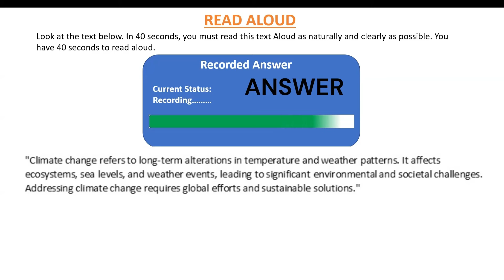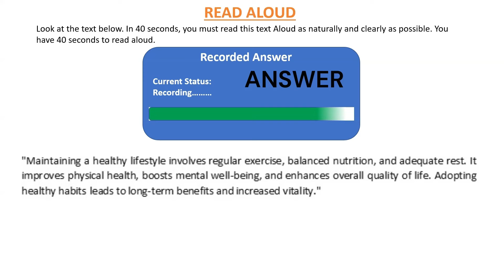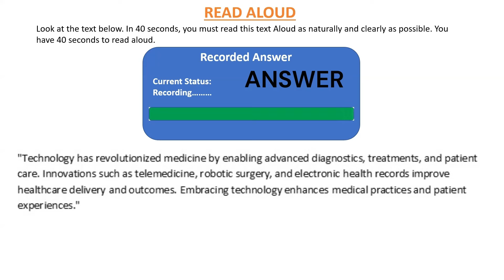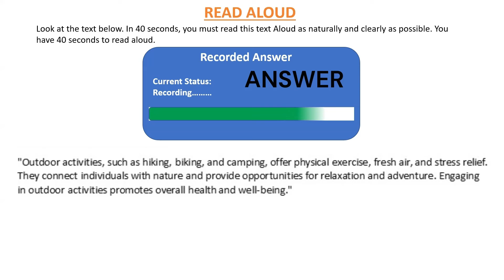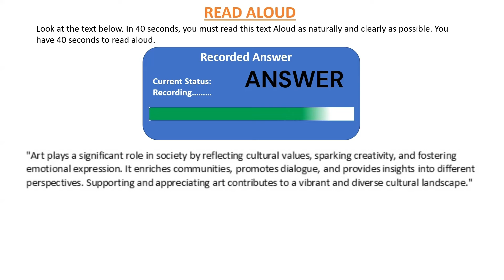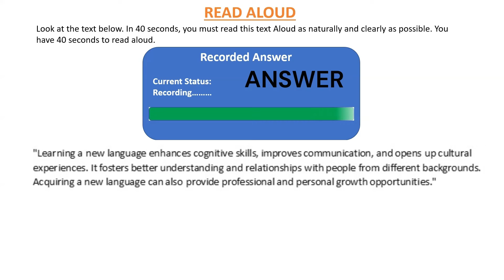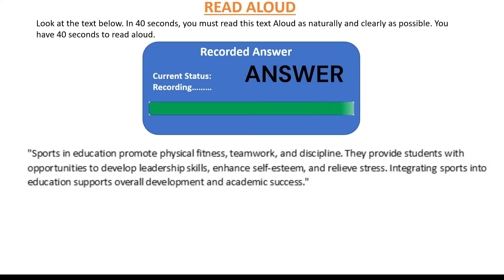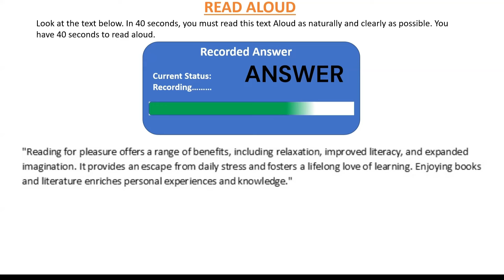Read Aloud PTE Academic & PTE Core // AUGUST 2024 Practice Predictions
Learn PTE Hub brings you the ultimate guide to conquering the PTE Read Aloud section! Get your hands on our exclusive August 26th, 2024 predictions and practice materials. Master fluency, pronunciation, and pacing with our expert-curated passages. Boost your PTE score and achieve your goals with Learn PTE Hub.